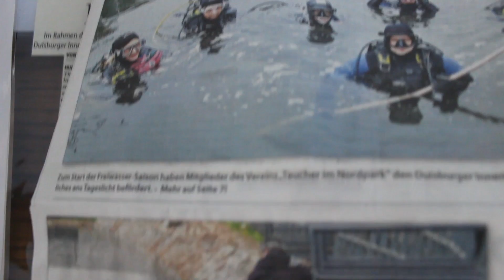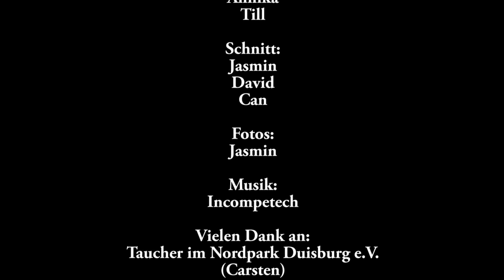KKBK - Die Filme des KKBK Workshops 2018/ 2019: "Doku Landschaftspark"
"Lost Stories – Lost Places“, im Sommer startete der gleichnamige Filmworkshop des aktuellen forums im Käthe-Kollwitz-Berufskolleg. Eine Klasse macht sich auf die filmische Reise durch Oberhausen.

Die  Teilnehmendes suchten die verlorenen Orte, damit die Geschichte(n) dahinter nicht verloren gehen und damit man sich wieder an sie erinnern kann. Die Klasse machte sich auf die filmische Reise durch Oberhausen und das Ruhrgebiet.